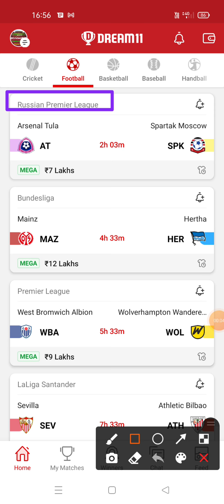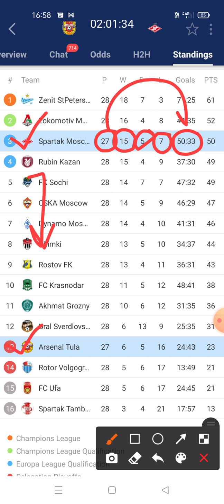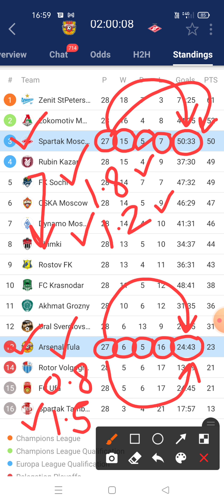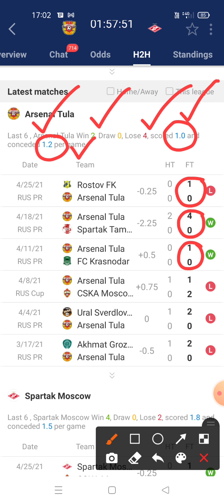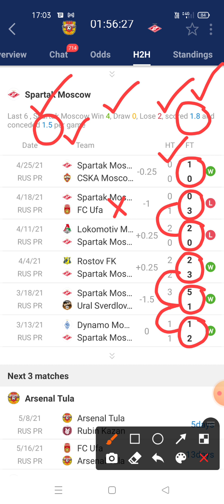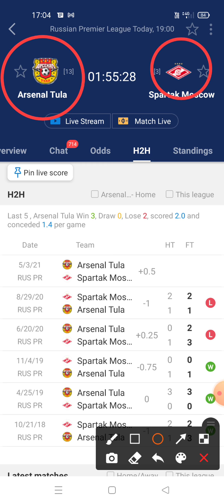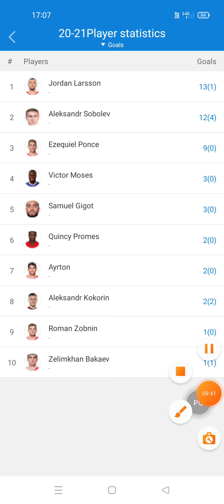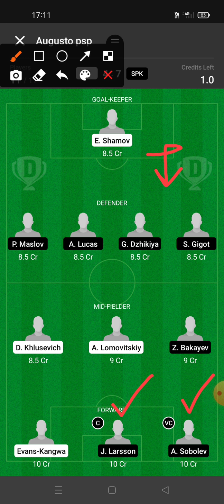AT vs SPK Dream11 Team Prediction | Arsenal Tula vs Spartak Moscow Dream11 | at vs spk dream 11 team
at vs spk dream11
at vs spk dream 11
at vs spk Football Team
at vs spk Dream11 Team
at vs spk Dream 11 team
Arsenal Tula vs Spartak Moscow
at vs spk Dream team
at vs spk Match
at vs spkFootball
atvsspk
at vs spk Today Dream11
at vs spk Today Dream 11
at vs spk No vs
at vs spk Dream
at vs spk Prediction
at vs spk Predictions
at vs spk Dream11 Prediction
at vs spk Dream11 Predictions
at vs spk Today Football Match Dream11
at vs spk Team
at vs spk Football Dream 11
at vs spk Football  Team name
at vs spk Live
at vs spk Today Match
at vs spk Dream11 team of today match
at vs spk football
at vs spk Today Football Match
at vs spk Team today
at vs spk Football Dream11 Team Today
at vs spk Football today Dream11 Team
Football match today
Football Dream11 Prediction today
dream11 football
 dream 11 football predictions hta vs sjh dream 11
dream 11 team of today match fo
 dream11 dream11 telegram group  footballI
Awl vs Saa today dream11
awl vs saa football match
Awl vs saatoday football match dream11 team

today dream11 football team dream 11 team of today match for ... dream 11 football predictions tod ... today football match dream11 te ...
Cricket Pod
Pod Cricketpod Team Prediction
Cricketpod 2020
Cricketpod Dream11 Team
Cricket pod football match video Dream11 Team
Pod of cricketpod Video Today
Dream11 Football Match Video cricketpod

football dream11 team today today football match dream11 te ... dream11 today match football dream team football dream11 dream 11 team of today match fo.  dream 11 team of today football .. dream11 football team today
 dream
football dream 11 team
dream 11 team of today match football
dream11 football
today football dream 11 team
football dream 11 today
football dream11 team today
football fantasy dream11
dream11 football team today
Cricket Pod Cricket Football Pod
Cricket Live score
Dream 11 football match
Dream 11 team football team
at vs spk  Dream11 Team Prediction
at vs spk video
at vs spk analysis
depth analysisl  Prediction
at vs spk football team Prediction
 2020
Football 2020

1. This analysis is based on my Understanding, knowledge and instinct .While selecting your team, consider the points mentioned and make your own decision.
2.Dream11 takes great care to comply with all central and state legislation in India to ensure that users are fully protected. Every contest on platform is carefully designed to comply with applicable statutes and regulations in India. Dream11 constitutes a 'game of mere skill', which makes the Dream11 game exempt from the provisions of the Public Gambling Act, 1867 (PGA). Dream11 is a legitimate business activity protected under Article 19(1)(g) of the Constitution of India